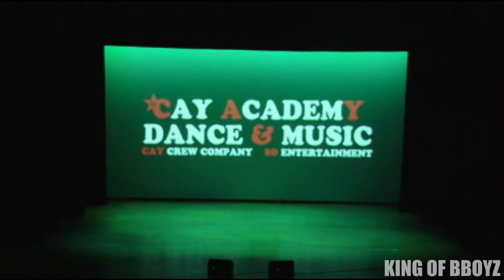KING OF BBOYZ / CAY CREW ACADEMY 16TH CONCERT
cay academy tv

dance & music & vocal & audition & culture

kingso theend ssin kp burst ro2 gaint flame hogon huino

leesso kill prock zunik hook gap

cay / gamblerz / leadmos / ucr / dsc / atomic8